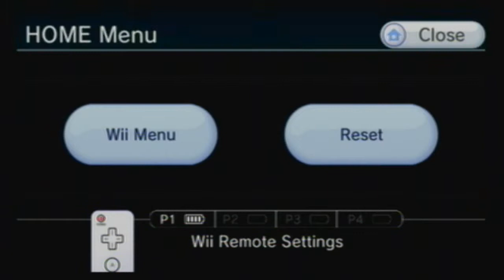Let'sPlay We Ski- Finale- I collected all the star points for a ...?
Happy Inc presents Let'sPlay We Ski

I finish the game and I'm getting reward for doing it
What do I get